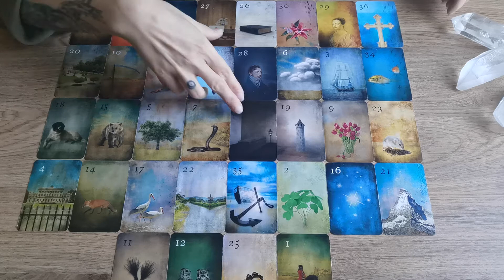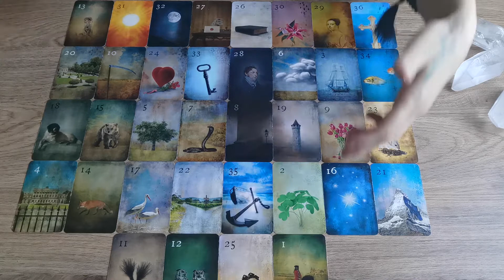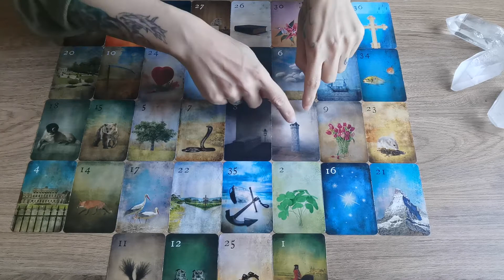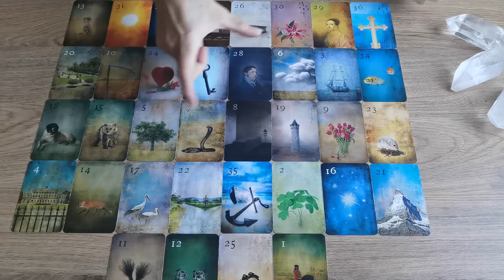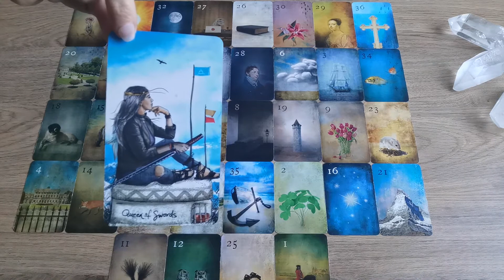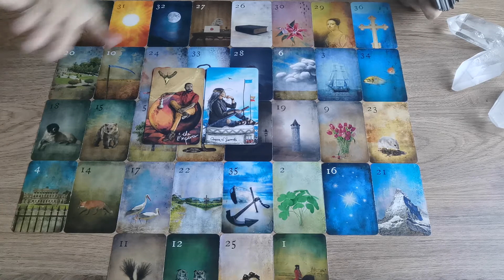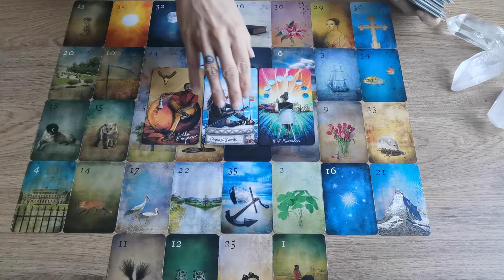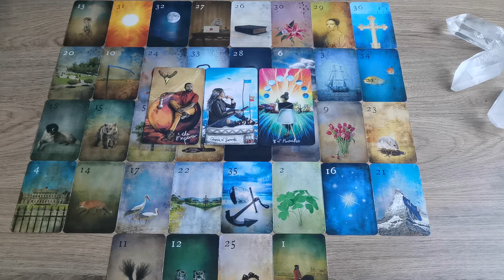GEMINI MAY | radical shift, healing, transformation | Lenormand Reading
My German channel @Weil du schön bist